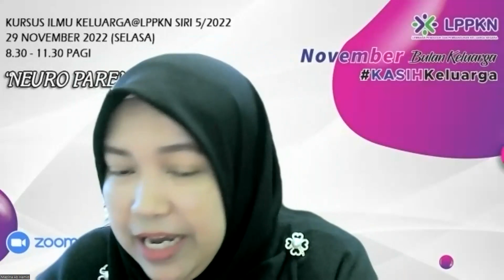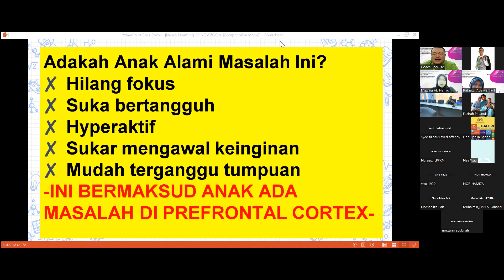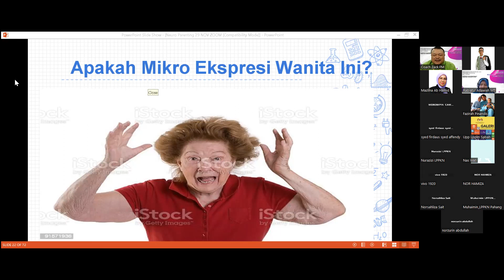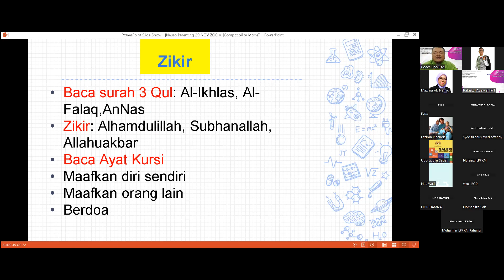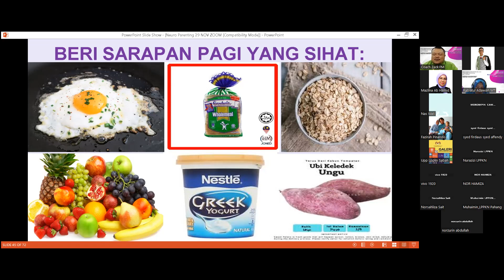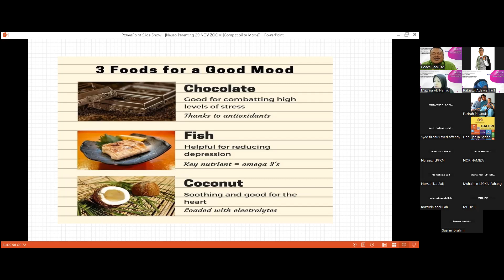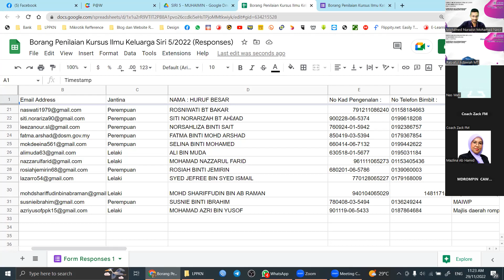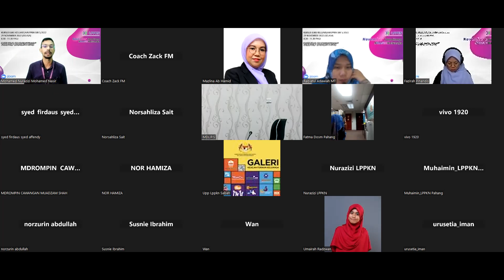RAKAMAN KURSUS ILMU KELUARGA SIRI 5/2022 PADA 29 NOVEMBER 2022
Slot yang disampaikan oleh En Zakri bin Rihan @coachzackfm9377 , Penolong Pengarah Kanan LPPKN Negeri Melaka dengan topik "Neuro Parenting" secara online.